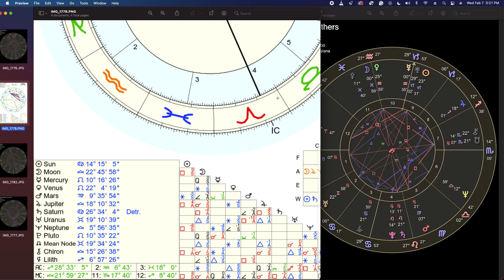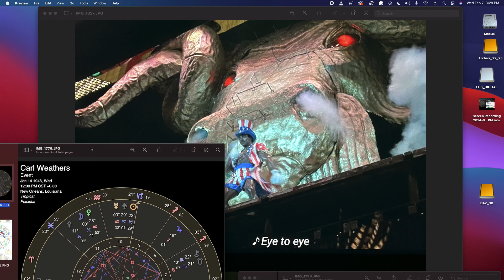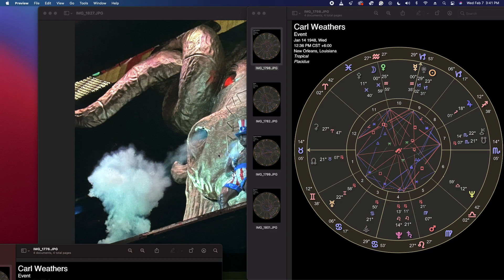The Astrology of Carl Weathers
A great Fighter has passed on and he has left many breadcrumbs for us to further our voyage with.

Special Note: Carl was in The Mandalorian not The Empire Strikes Back. I momentarily confused him with Billy Dee Williams. Please excuse me.
God Bless his soul is our only goal!